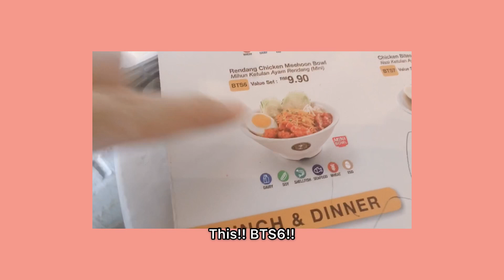🇲🇾🇰🇷 Korean unnies try yummy brunch at Malaysia oldtown white coffee 말레이시아 이민 주부일상 친구와 현지식 브런치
🇲🇾🇰🇷 말레이시아 이민 주부일상 친구와 현지식 브런치 Korean unnies try yummy brunch at Malaysia oldtown white coffee